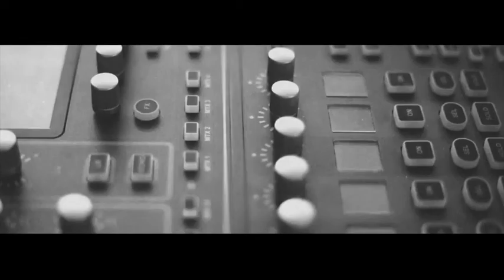Josh Pyke Web Documentary - Episode 6